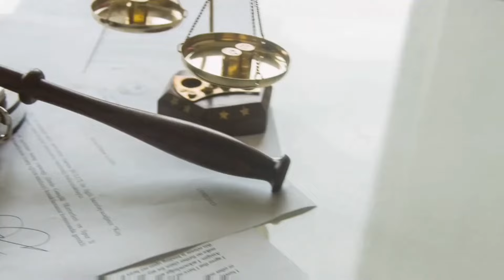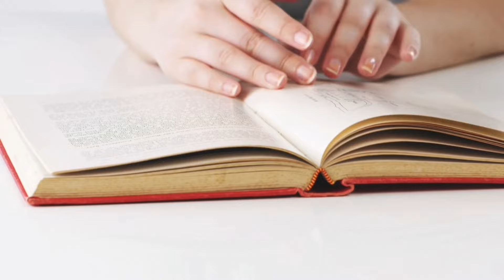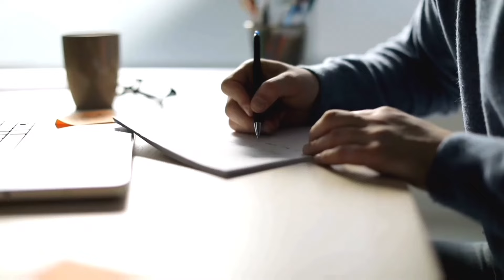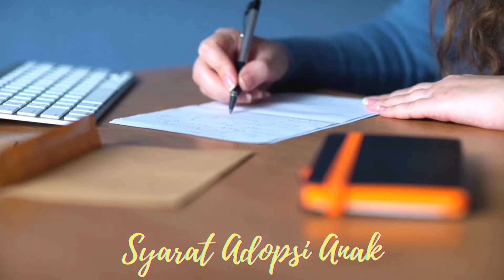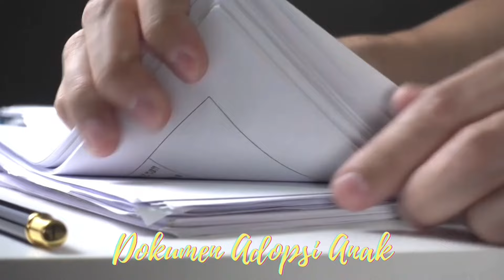Cara Adopsi Anak Sah dan Risiko Hukum Adopsi Ilegal di Indonesia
Dalam video ini, kita akan membahas secara lengkap proses adopsi anak yang legal di Indonesia, termasuk syarat-syarat yang harus dipenuhi oleh calon orang tua angkat dan langkah-langkah yang harus diikuti sesuai hukum yang berlaku. Selain itu, kita juga akan mengupas tuntas tentang bahaya dan hukuman bagi mereka yang melakukan adopsi anak secara ilegal. Jangan sampai niat baik untuk mengasuh anak malah berujung pada masalah hukum. Pastikan Anda mengikuti prosedur yang benar untuk melindungi hak-hak anak dan orang tua angkat.

Panduan Lengkap Cara Adopsi Anak yang Legal di Indonesia
Proses dan Syarat Adopsi Anak yang Sah Menurut Hukum
Hukuman Berat Adopsi Anak Ilegal: Waspadai Bahaya Hukumnya!
Langkah Aman Adopsi Anak: Hindari Hukuman Adopsi Ilegal
Syarat dan Prosedur Adopsi Anak yang Benar & Legal
Adopsi Anak Ilegal: Apa Sanksi Hukumnya?
Kenali Hukuman Adopsi Anak Tidak Sah dan Cara Melakukannya Secara Legal
Hukum Adopsi Anak di Indonesia: Legal vs Ilegal
Langkah-langkah Menghindari Masalah Hukum dalam Adopsi Anak

Dalam video ini, saya akan menjelaskan tentang Cara Adopsi Anak yang Sah dan Sanksi Hukum Penjara dan Denda Adopsi Anak, sesuai dengan ketentuan hukum yang berlaku di Indonesia.
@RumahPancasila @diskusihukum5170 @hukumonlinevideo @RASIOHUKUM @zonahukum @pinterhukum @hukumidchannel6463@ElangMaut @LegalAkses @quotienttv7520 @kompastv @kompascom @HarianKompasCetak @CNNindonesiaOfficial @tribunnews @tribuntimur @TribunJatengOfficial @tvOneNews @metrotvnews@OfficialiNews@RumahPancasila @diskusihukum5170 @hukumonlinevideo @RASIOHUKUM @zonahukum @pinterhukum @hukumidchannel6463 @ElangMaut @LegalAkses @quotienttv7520